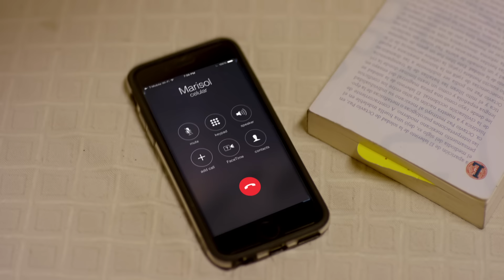Claudio Alcaraz - Diferentes Niveles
Espero les guste el  sencillo "Diferentes Nivelesl" de mi álbum debut "Cuando Quieras Quiero"